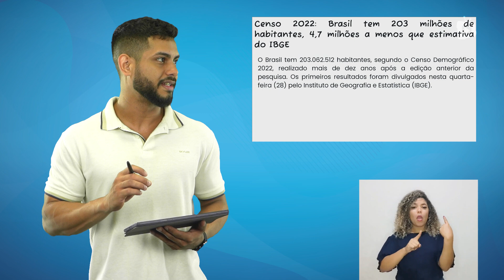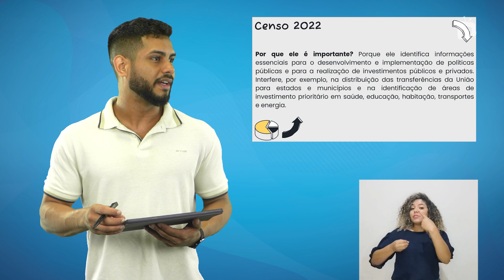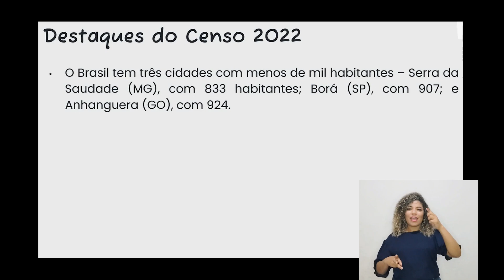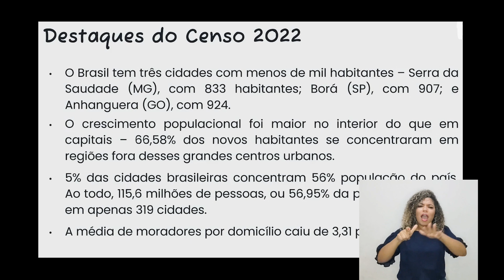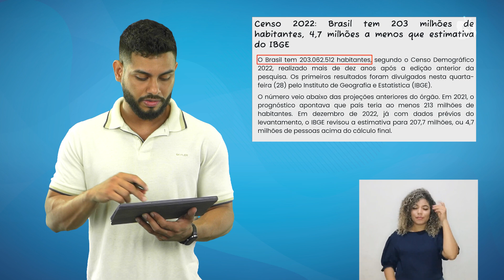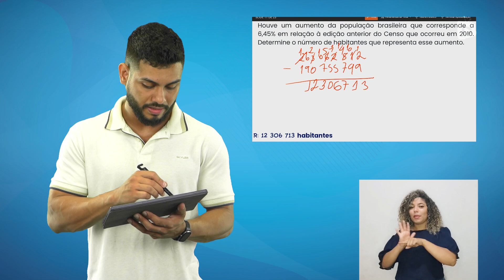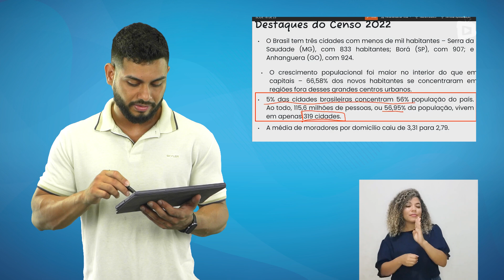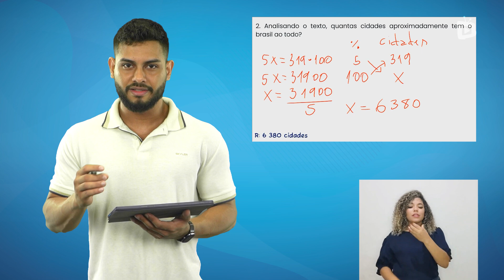CENSO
Componente curricular: Matemática
Tema: Censo
Professor: JOÃO VICTOR
Público-alvo: Estudantes dos anos finais do ensino fundamental